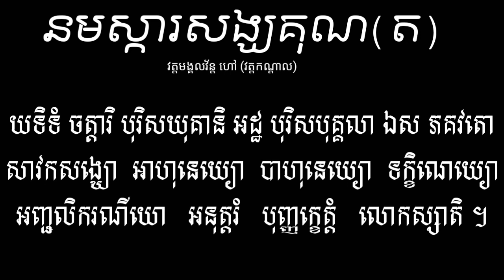ធម៌នមស្ការ ( នមស្ការសង្ឃគុណ )(តចប់)